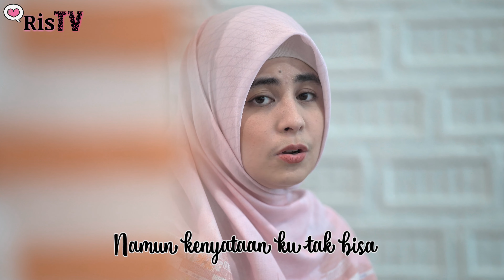Maafkan Aku TerlanjurMencinta - Tiara Andini (Cover by Risty Tagor)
Assalamualaikum shaliha. Selamat berakhir pekan bareng aku ya. Menemani kalian aku bawain lagu "bucin" tentang cinta yang yang tak mungkin tergapai, karena sadar juga sih, si dia tak mungkin bisa dimiliki, tapi namanya hati, tetap saja susah berpaling, hmmm... hayo siapa yang mengalami?

Semoga kalian suka, bahagia & sehat selalu.

Songwriter : Yovie Widianto

Aku tlah tahu kita memang tak mungkin
Tapi mengapa kita selalu bertemu
Aku tlah tahu hati ini harus menghindar
Namun kenyataan ku tak bisa
Maafkan aku terlanjur mencinta

Senyuman itu
Hanyalah menunda luka
Yang tak pernah ku duga
Dan bila akhirnya kau harus dengannya
Mengapa kau dekati aku

Kau membuat semuanya indah
Seolah takkan terpisah

Bila memang hatimu untuk aku
Salahkah ku berharap
Berharap kau memilih diriku cinta

Tapi mengapa kita selalu bertemu dan bertemu
Ternyata hati tak sanggup melupa